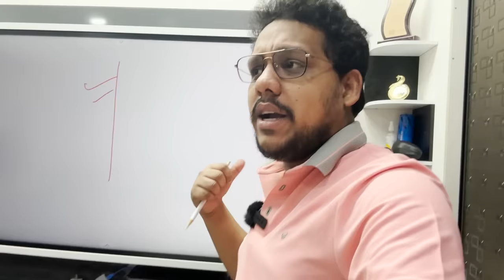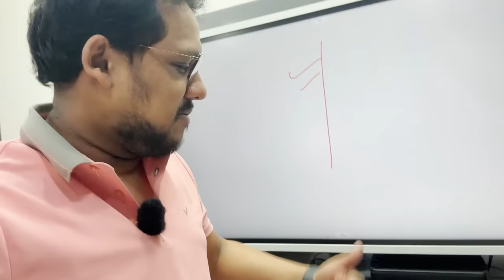Ultimate Room/Studio Tour Of Software Engineer 2023 🔥🔥 | Productive Setup Founders | Parikh Jain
For any doubts related to DSA, Development & AI . Checkout Propeers and connect with top experts from Google, Amazon, Zomato  :
IOS App In this video, I have talked about My New setup in 2023 as a Founder and Developer in my startup, along with my YouTube channel!
I have discussed all items I use daily. Links are below.

Items List With Links :
Acer Ultrawide Monitor
Dell Screen
Macbook Pro 13.3 inch
Ipad pro
Samsung TV
iphone 14 pro
Vertical phone stand
Cable Manager
Do Not Disturb Holder
Foot Pillow
PS4 Controller
Green Soul Chair
Power Bank
Macbook Pro 16 inch
Dictionary Locker
Rode Mic For Audio Quality

Being an ex-software engineer at Amazon, and Ex-Founding Member at Coding Ninjas, I know which skill is in most demand right now.

Would love to know your thoughts through comments or any feedback is most welcome.

dsa
data structures
coding
development
arrays
strings
linked list
graphs
dp
dynamic programming
2023 coding

recursion
trees
bst
binary trees
hashmaps
sorting
c++
java
python
competitive programming
web development
full stack development
machine learning
amazon sde
microsoft sde
google sde
software engineer
faang
maang
software developer
learn oops
learn c++
learn java
learn python
learn coding
start coding
internships
placements
how to start programming
1 crore package